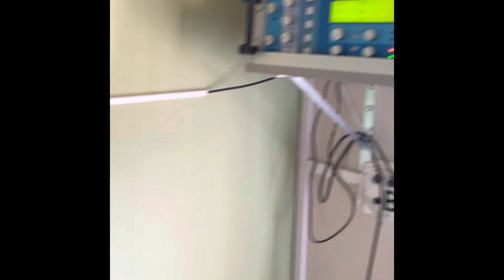Marie’s 10 days of Tomatis therapy